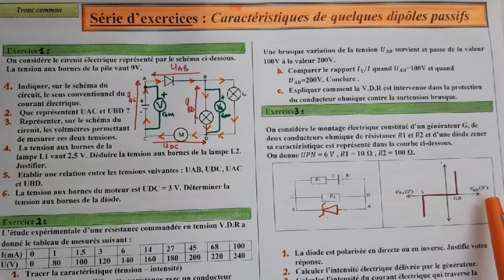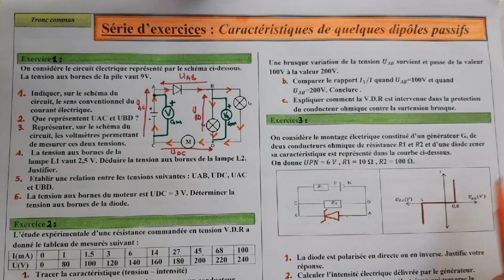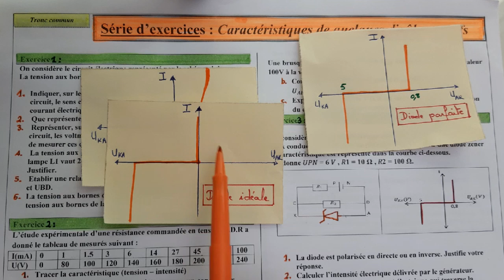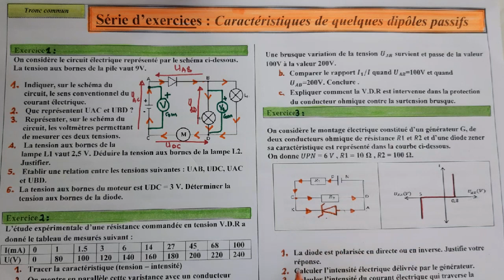Exercice 3: caractéristiques de quelques dipôles passifs :tronc commun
سلسلة تمارين خاصة بدرس مميزات بعض ثنائيات القطب الغير نشيطة جدع مشترك علمي تصحيح التمرين الثان